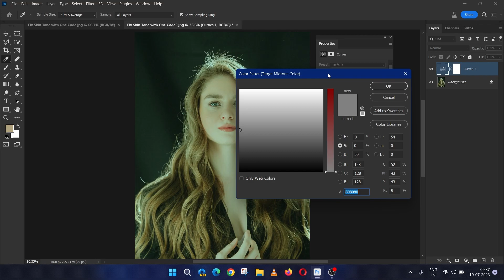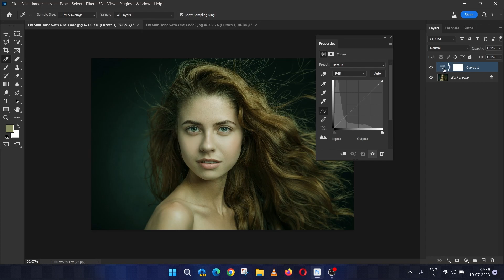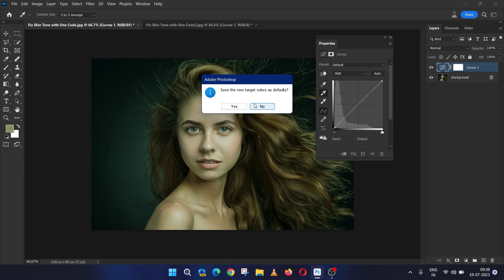The Secret Code to PERFECT SKIN TONES in Photoshop | Fix Skin Tones with One Code in Photoshop!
PERFECT SKIN TONES in Photoshop,
Always Get Rich Skin Tones with this Photoshop Formula!,
3 Secrets To PERFECT Skin Tones! (Photoshop Tutorial),
ALWAYS Get Brilliant Skin Tones with This Cheat Code!
How do I make my skin tone perfect in Photoshop?,
how to change skin color on photo,
skin tone correction photoshop action,
photoshop change skin color to match,